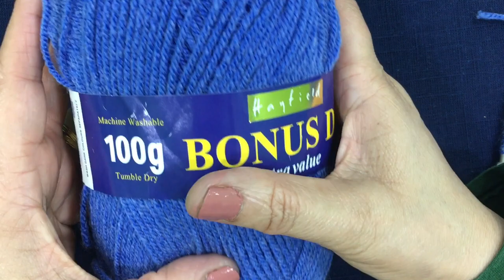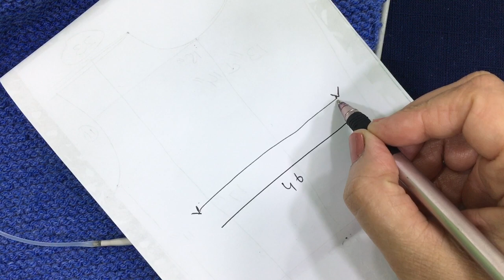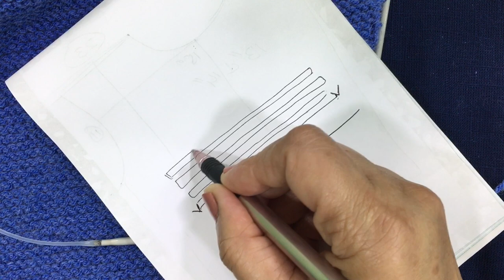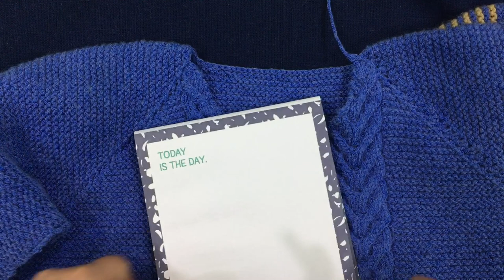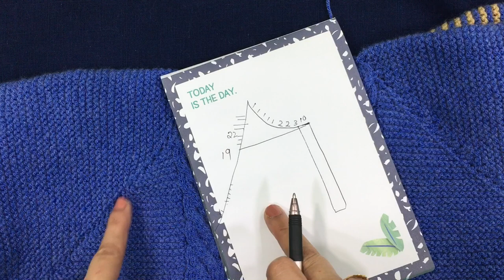Hand Knitted Hooded Jacket ( cardigan with Hoodie) for Age 8 - 10 years old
This is easy guide to knit this beautifully designed jacket/cardigan with hoodie